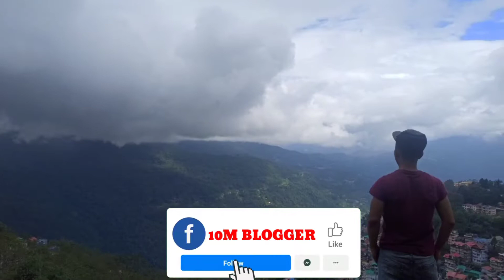Organic boy grand friendship day celebration with an environment